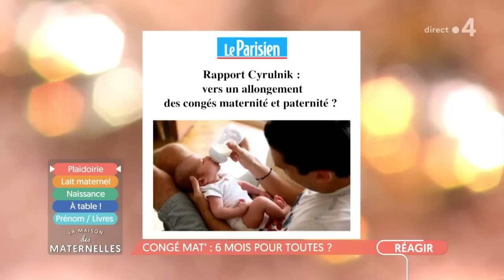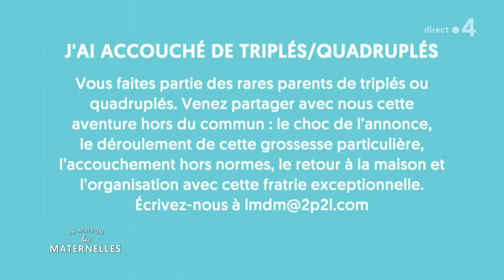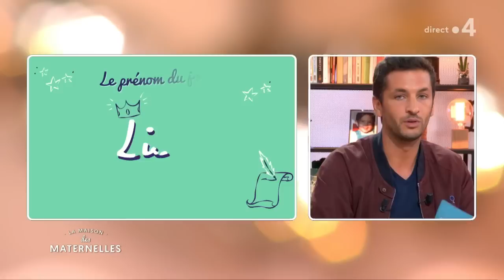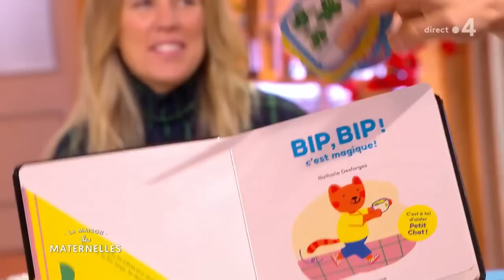REPLAY La Maison des Maternelles - 17 septembre 2020